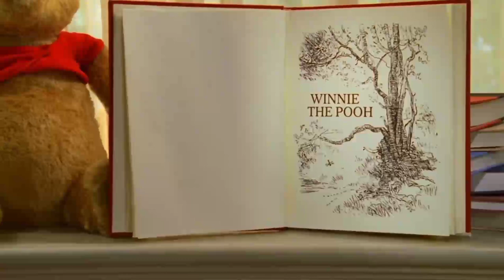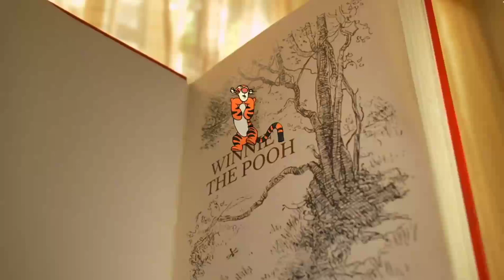t come tigro l'inizio